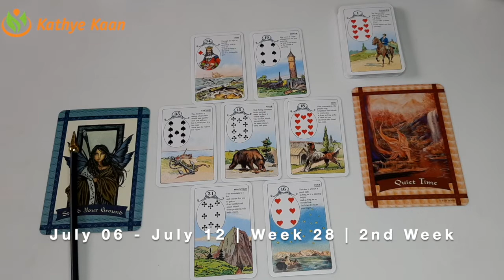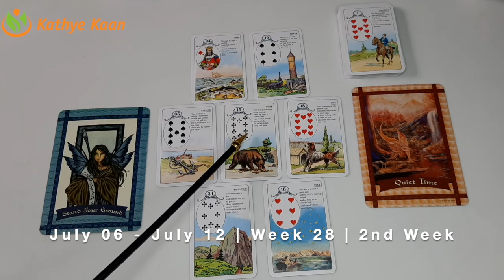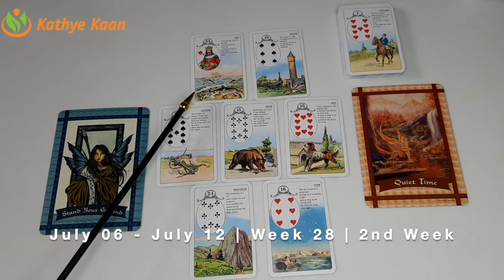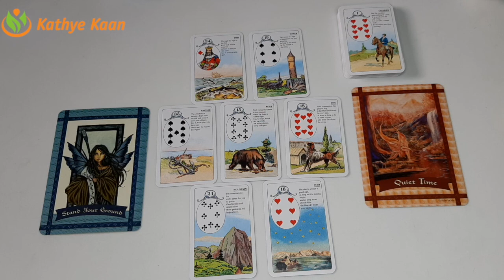Taurus Virgo Capricorn 💫 Business Career Wealth Weekly Reading 🌟July 06 12 🌈 Earth Sign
Thank you for returning! WEEKLY  READING 2020 BUSINESS CAREER WEALTH READING businessreading

Kathye